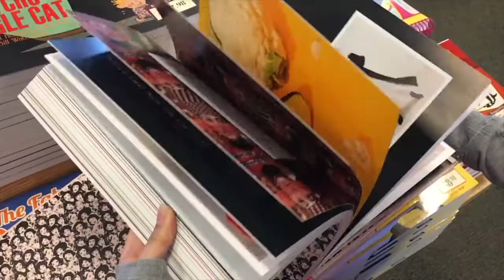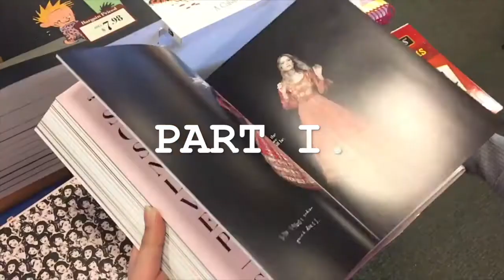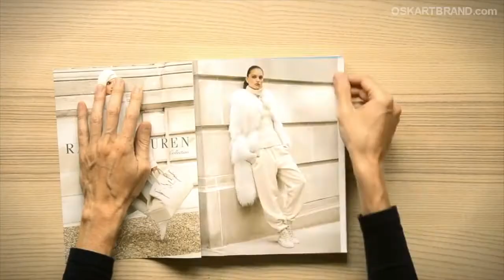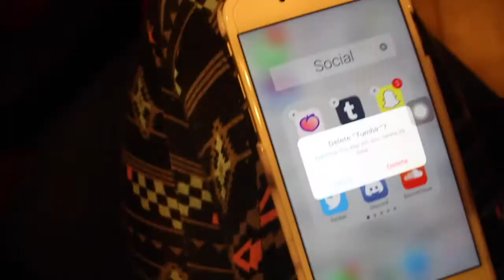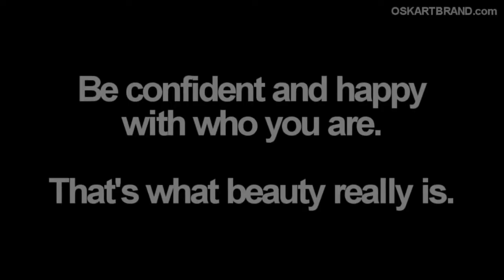♡ ENGL110 Multimodal Presentation: Beauty Myth ♡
Final Research Paper Project/Multimodal Presentation (ENGL110):
Citations:
Equipment used
Canon EOS Rebel T3i
iPhone 6s
Mac (iMovie)
Books
Grogan, Sarah. Body Image. New York City: Routledge, 1999. Print.
Wolf, Naomi. The Beauty Myth. New York City: Perennial, 1991. Print.
Websites/Databases
Croll, Jill. "Body Image and Adolescents." University of Minnesota. University of Minnesota, n.d. Web. 3 Dec. 2016.
Chojnacki, Mary-Signe, Christina Grant, Kathryn Maguire, and Katie Regan. "Depleting Body Image." Social Science Computing Cooperative. University of Wisconsin Madison, n.d. Web. 3 Dec. 2016.
"MEDIA IMAGES: INFLUENCE ON CONCEPTS OF RACE AND BEAUTY." L E N É E S O N. N.p., 19 Mar. 2014. Web. 29 Nov. 2016.
Textbooks
Stankiewicz, Julie M., and Francine Rosselli. "Women as Sex Objects in Print Advertisements." Sex & Violence in the Media 2 (2011): 53-62. Print.
Videos (used in presentation, in order of appearance)
PART 2: † the Archetypes †. Perf. N/A. Youtube. Mr. Archetypes, 31 Mar. 2015. Web. 4 Dec. 2016.
High School Musical 3- The Boys Are Back- 720p- Dolby Digital 5.1. Dir. Kenny Ortega. Perf. Zac Effron & Corbin Bleu. Walt Disney Studios, 2008. Youtube. 6 Feb. 2009. Web. 4 Dec. 2016.
TWICE(트와이스) "TT" M/V. Dir. N/A. Perf. Twice. Youtube. JYP Entertainment., 23 Oct. 2016. Web. 3 Dec. 2016.
MARINA AND THE DIAMONDS | PART 4: ♡ "PRIMADONNA" ♡. Perf. Marina and the Diamonds. Youtube. Warner Music UK Limited, 12 Mar. 2012. Web. 4 Dec. 2016.
MARINA AND THE DIAMONDS | PART 1: ♡ "FEAR & LOATHING" ♡. Dir. Caspar Balslev. Perf. Marina and the Diamonds. Youtube. Warner Music UK Limited, 8 Aug. 2011. Web. 4 Dec. 2016.
Fall Out Boy - America's Suitehearts. Dir. N/A. Perf. Fall Out Boy. Youtube. The Island Def Jam Music Group, 16 June 2009. Web. 4 Dec. 2016.
Melanie Martinez X Emily Soto for Alt Press Photo Shoot. Dir. N/A. Perf. Melanie Martinez. Youtube. Alternative Press, 25 Oct. 2016. Web. 3 Dec. 2016.
Stay Beautiful: Ugly Truth In Beauty Magazines. Perf. N/A. Youtube. OskarTBrand, 23 Sept. 2016. Web. 4 Dec. 2016.
Melanie Martinez - Mrs. Potato Head [Official Video]. Dir. Melanie Martinez. Perf. Melanie Martinez and Nora Hall. Youtube. Atlantic, 1 Dec. 2016. Web. 4 Dec. 2016.
Beauty Standards Around The World. Perf. N/A. Youtube. Buzzfeed, 28 June 2014. Web. 3 Dec. 2016.
CL - 나쁜 기집애(THE BADDEST FEMALE) M/V. Dir. Seo Hyun Seung. Perf. CL. Youtube. YG Entertainment, 27 May 2013. Web. 2 Dec. 2016.
PART 6: † N0T ∆ R0B0T †. Perf. N/A. Youtube. Mr. Archetypes, 15 May 2015. Web. 4 Dec. 2016.
I'm Beautiful - Short Film. Perf. N/A. Youtube. Crumpled Paper Film, 20 Dec. 2015. Web. 29 Nov. 2016.
MARINA AND THE DIAMONDS | PART 6: ♡ "POWER & CONTROL" ♡. Dir. Casper Balslev. Perf. Marina and the Diamonds. Youtube. Warner Music UK Limited, 31 May 2016. Web. 4 Dec. 2016.
Scars To Your Beautiful - REBECCA BLACK & KHS - Alessia Cara Cover. Perf. Rebecca Black & Kurt Hugo Schneider. Youtube. Kurt Hugo Schneider, 20 Nov. 2016. Web. 30 Nov. 2016.

Interviews
James R. Angelini
Emerson Rana
Michelle Rana
Sarah Camacho
Matthew Ebron
Nicole Detorres
Angela Abad
Jose Fontano
People Featured (in order of appearance)
Patricia Ortega
Melanie Gasmen
Catherine Ebron & Lucas
Shannon Garcia & Daphne Tapel
Angela Abad & Ryland
Andrew
Kylie Wierzbicki
Anya Lee
Emerson Rana
Nicole DeTorres
Patrick Tiamson
Bryan Tiamson
Matthew Ebron
Jose Fontano
Michelle Rana
Emerson Rana
Helen Rana
Sarah Camacho
Ian Angeles
Hiba
Samantha Rosenthal
Connor Herron
Kayleigh Brown
Danielle Mattox
Mycah Detorres
Izabelle Garcia
Meghana Ibinathini
Murecia
Chenoa
Krystle
Paola